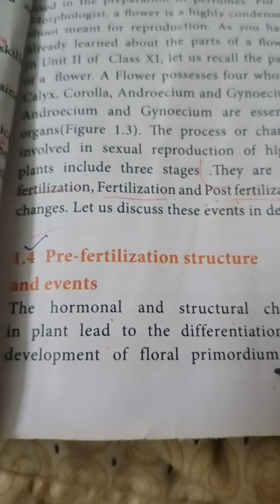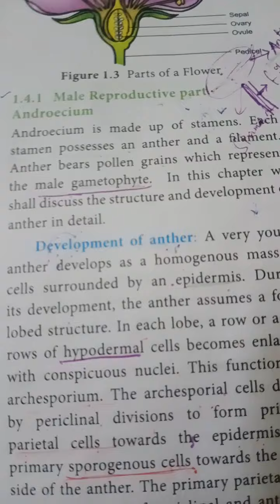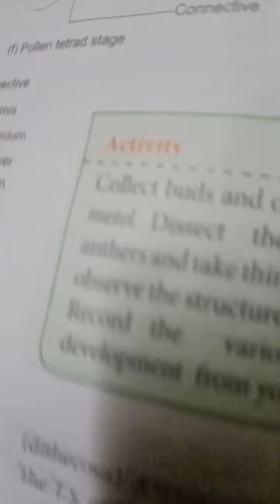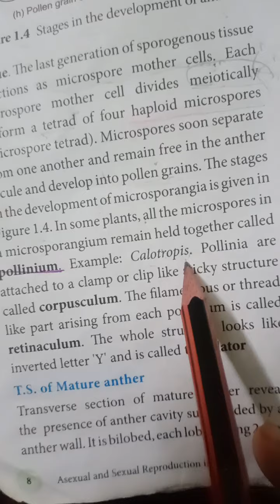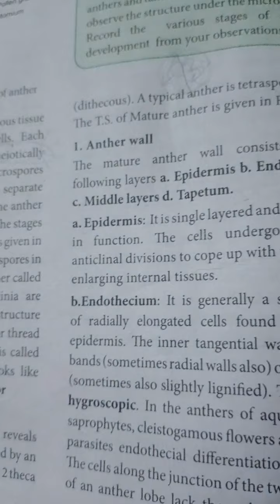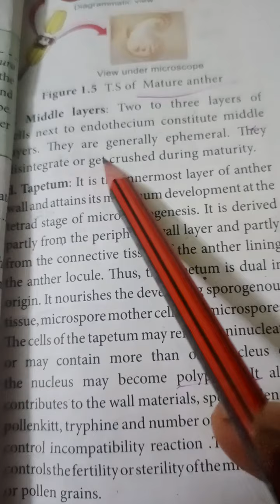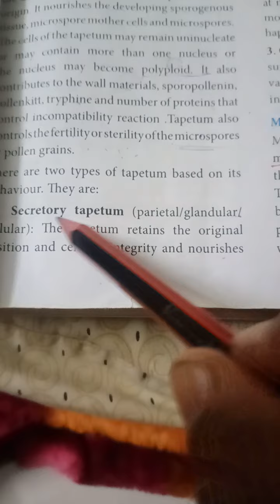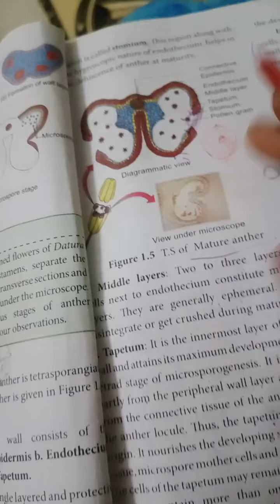Male reproductive part Androecium